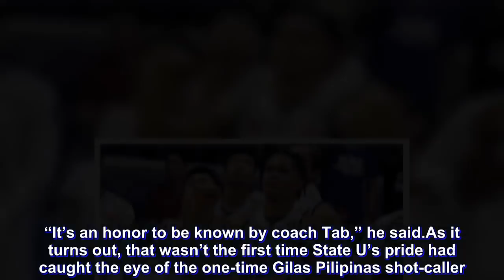Ateneo's Coach Tab has always been a fan of UP's Juan GDL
Ateneo de Manila University stamped its class all over the University of the Philippines for first win in the UAAP 81 Men’s Basketball Tournament.

But not before the Fighting Maroons gave all they had to the Blue Eagles.

In the end, the defending champions’ winning margin over the upstarts was a comfortable nine points.

Still, Ateneo head coach Tab Baldwin had nothing but good words for their opponents. “That UP team is very good, aren’t they,” he told reporters in his post-win interview.

One player, in particular, was singled out by the champion coach for his strong showing. “Juan Gomez de Liano is a really good player,” coach Tab said.

Indeed, UP’s sophomore stud wowed just about everybody with a career-high 29 points on top of six rebounds and two assists up against the Blue Eagles.

While those numbers and highlight didn’t end up in the win he would have wanted, Juan GDL only appreciates the good words the internationally renowned mentor had for him. “It’s an honor to be known by coach Tab,” he said.

As it turns out, that wasn’t the first time State U’s pride had caught the eye of the one-time Gilas Pilipinas shot-caller. “Actually, I trained with him na nung third year high school. In-invite kasi kami sa Ateneo then during the scrimmage, he just pulled me aside and we had a long conversation about everything,” the former shared.

Yes, three years ago, the two got together for a long talk about basketball as well as life off the court.

From that talk, Juan GDL would go on to an MVP season in the UAAP Juniors and then a Rookie of the Year campaign in the UAAP Seniors. Coach Tab then went on to a runner-up finish in his first year as Ateneo head coach before winning it all the next season.

While they may be on opposite sides for now until the foreseeable future, Juan GDL still said that it’s nothing but an honor to be in the good graces of coach Tab. As he put it, “Coach Tab knows a lot. He’s very systematic eh so it’s an honor to be noticed by him.”